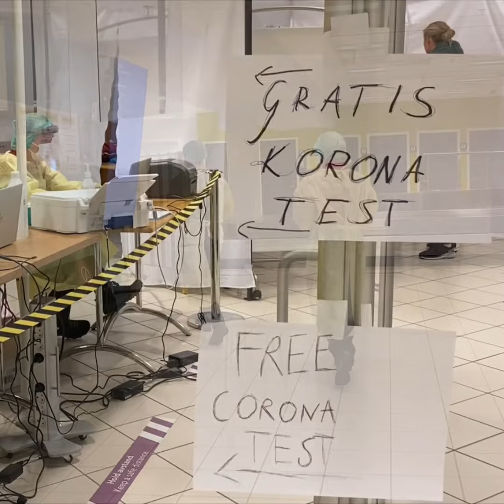Røde Kors bistår koronatesting på Vigra flyplass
Nesten hver dag stiller frivillige fra Røde Kors opp på flyplassen i Ålesund for å registrere passasjerer som kommer fra utlandet, og vil ta koronatest. Frem til 12. oktober har Røde Kors bistått på 70 landinger fra utlandet og lagt ned over 300 timers innsats på Vigra flyplass.